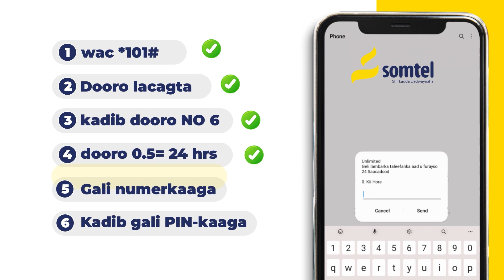Xilka Qadista Cabdirisaaq Waa Khalad Inuu Soo Celiyona Waa Dhici Karta